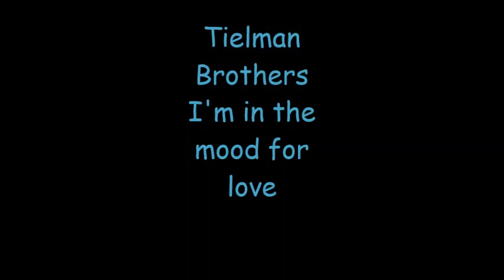Tielman Brothers (Franky sings) - I'm In The Mood For Love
De Tielman Brothers is een Nederlandse rockband die ontstond in de jaren veertig en in verschillende bezettingen tot in de 21e eeuw actief was. In haar hoogtijdagen (begin jaren zestig) bestond de groep uit de vier gebroeders Tielman: Reggy (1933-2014), Ponthon (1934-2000), Andy (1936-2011) en Loulou (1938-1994). Ook hun zus Jane (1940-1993) heeft met de Tielman Brothers opgetreden.